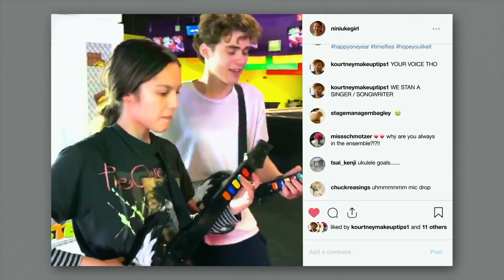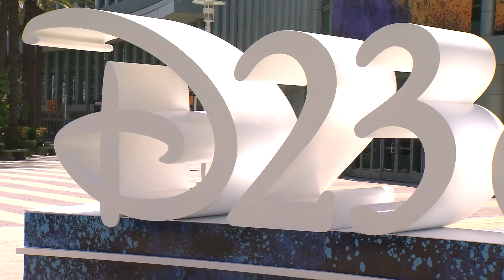DISNEY+ Original Movies & Series Previewed (Trailers Reviewed) | D23 Expo 2019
Disney's D23 Disney+ panel has given us a good idea of what we can expect from the platform's original content when it launches in November.
Here I take a look at the various trailers released, and weigh up the quality of Disney+'s original programming so far!

Discussed:
Star Wars: The Mandalorian, Lady and the Tramp, High School Musical: The Musical: The Series, Noelle, The World According to Jeff Goldblum, Encore!, One Day at Disney.